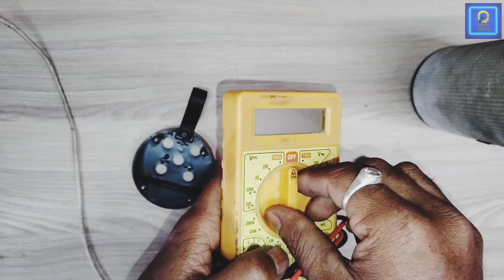How To Repair Bluetooth Speaker Charging Port